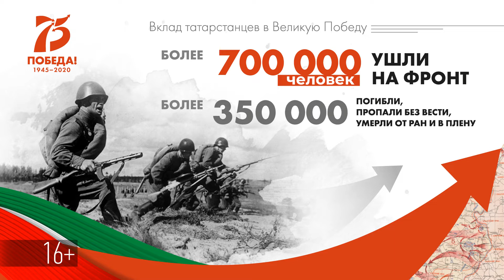Вклад татарстанцев в Великую Победу - 1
75-летию Победы в Великой Отечественной Войне посвящается!